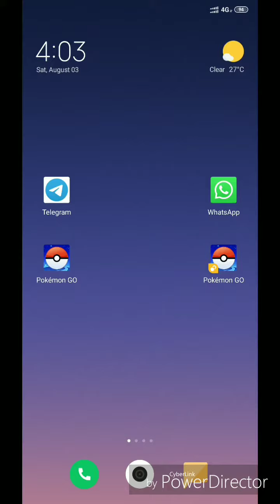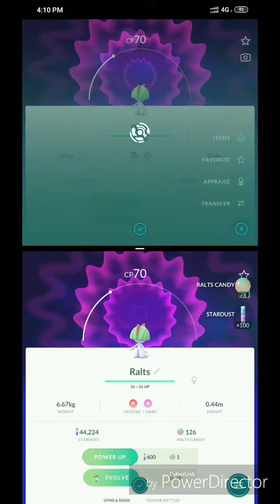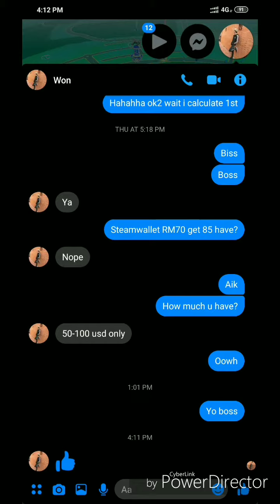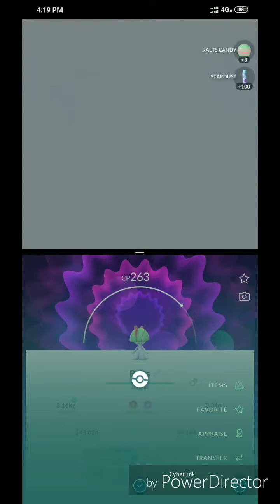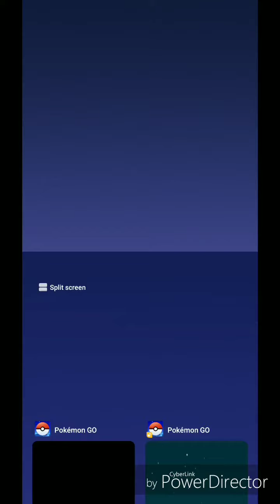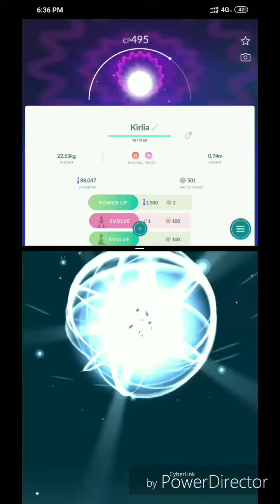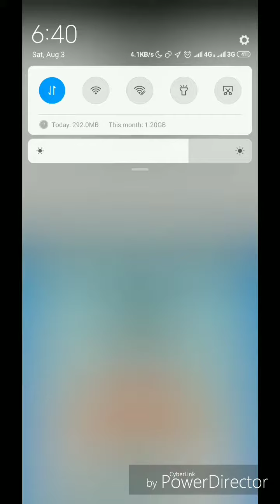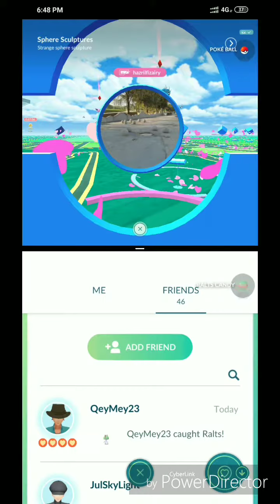Community Day: Shiny Ralts!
Hello guys. Like last week, me and Lee were going to Taman Tasik Cempaka (TTC).